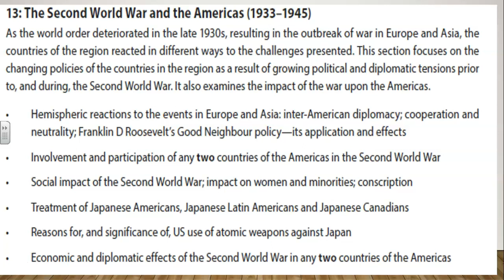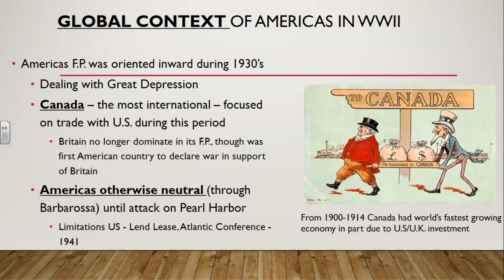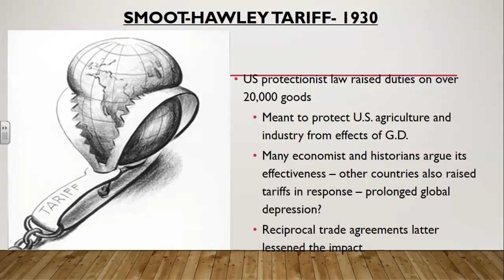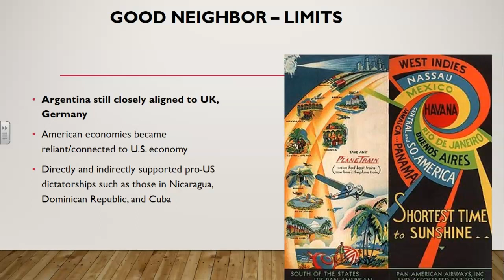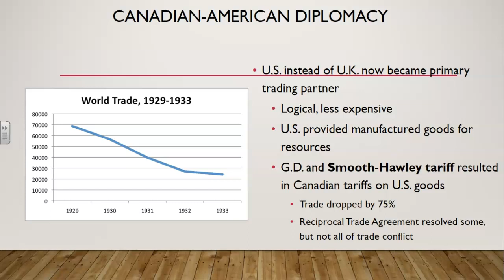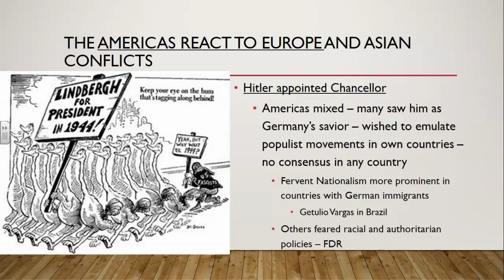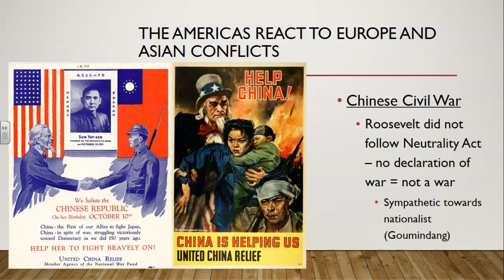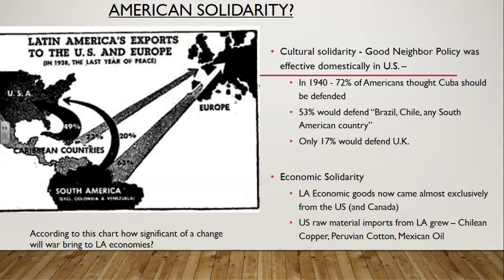WWII in the Americas: Part 1